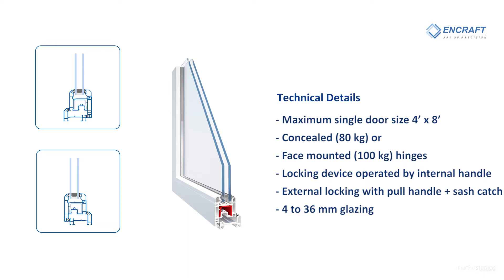Casement Balcony Door Systems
Features & Benefits

Slim sightline door with Aluminium low threshold
62 mm Outer Frame Depth
Low Threshold

Technical Details

Maximum single door size 4’ x 8’
Concealed (80 kg) or
Face mounted (100 kg) hinges
Locking device operated by internal handle
External locking with pull handle + sash catch
4 to 36 mm glazing